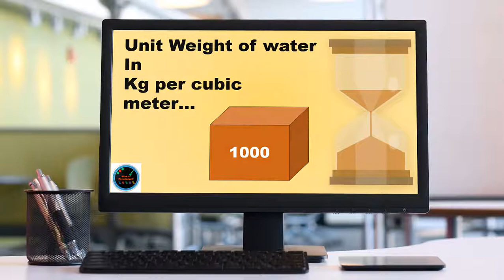Unit Weight of Water according to different Standard SI(System International),Empirical,etc.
Today We are Going to Find Out Unit weight of water.
Here at the given link,You can also find out important data related to Civil Engineering Field